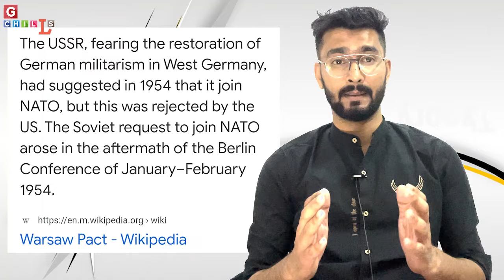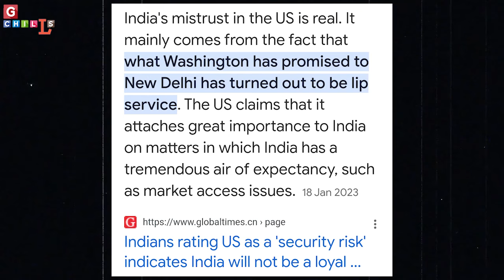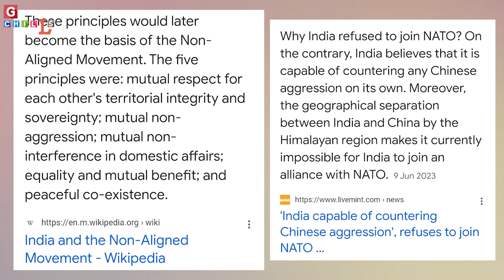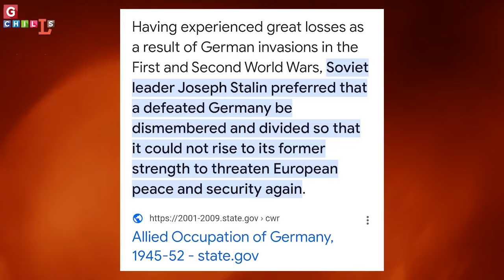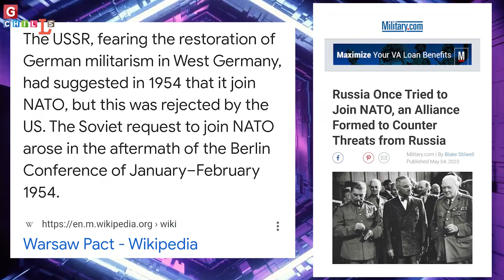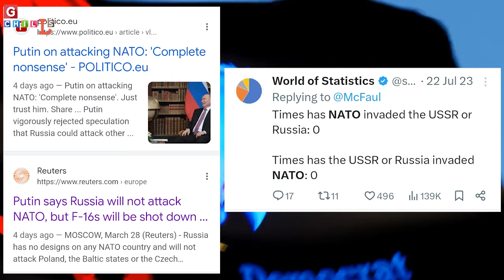आखिर क्यों रूस NATO में शामिल होना चाहता था? अमेरिकी धोखे की पूरी कहानी, खतरे में भारत!! RY/EL